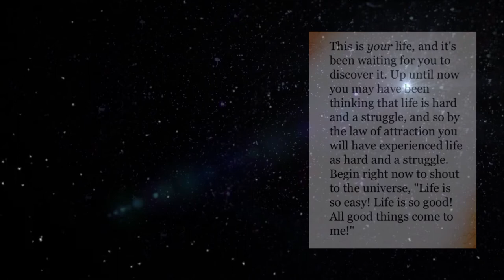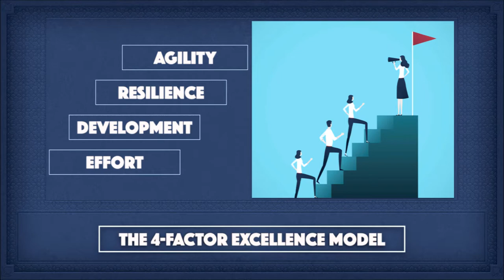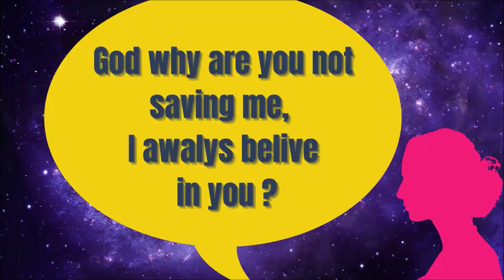DISCOVER TRUE SECRET(तपाईँले चाहेका कुराहरूका लागि ब्रह्माण्डलाई सोध्नुहोस्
Have you wonder why some people get things they want , How universe will fulfill their desire? How you apply Law of attraction in life ?
lets watch this video to dig it deeper.